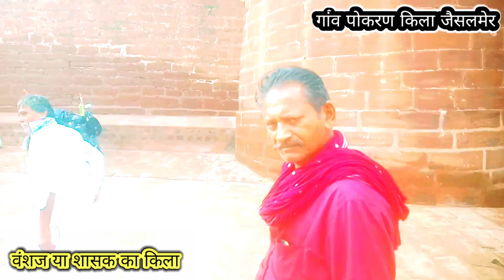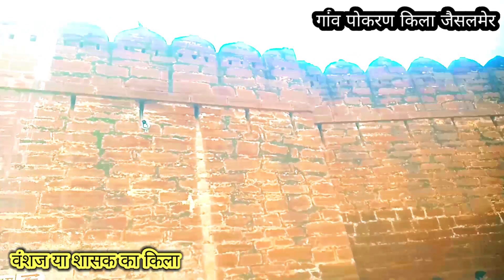Village pokaran kila jaisalmer Rajasthan gaadiwala Safar enjoy Village go me enjoy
kila rajao ka hai
aaj log dekhane jate hai enjoy ke liye enjoy